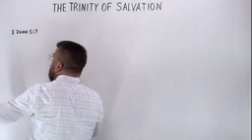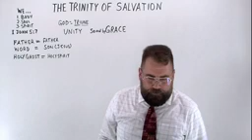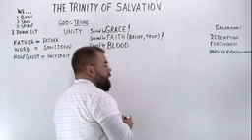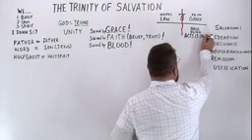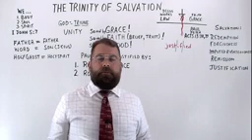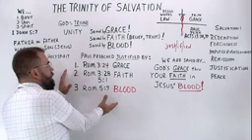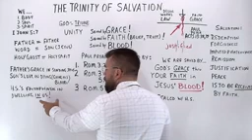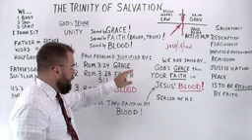THE TRINITY OF SALVATION _ EVANGELIST ROBERT BREAKER